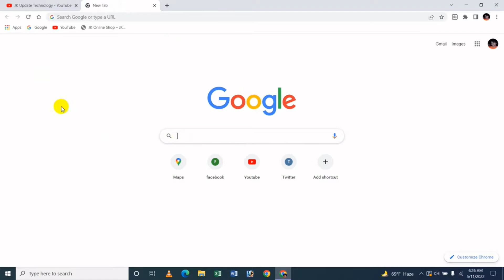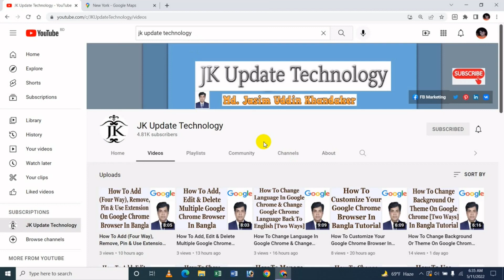How To See Street View Google Map On Laptop Or PC In Bangla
In this video's I will show How To See Street View Google Map On Laptop Or PC Bangla Tutorial.